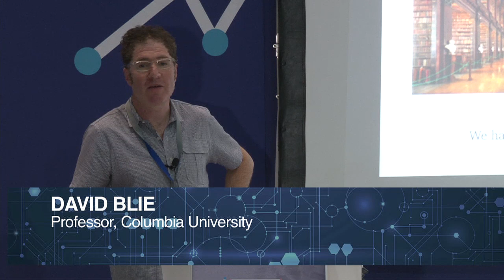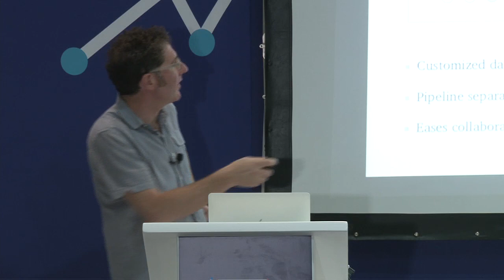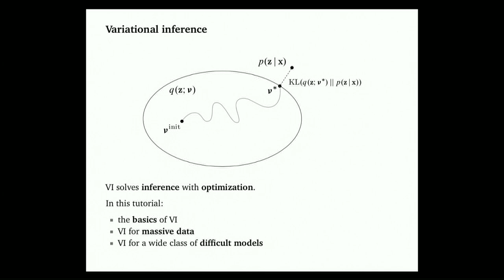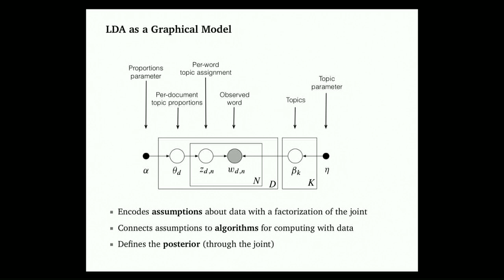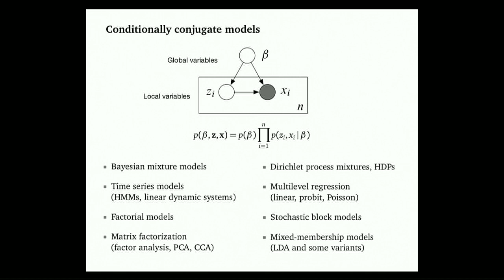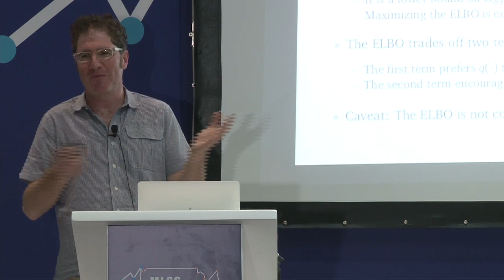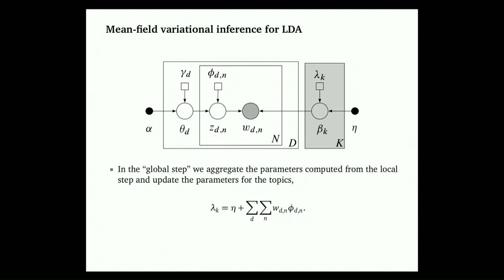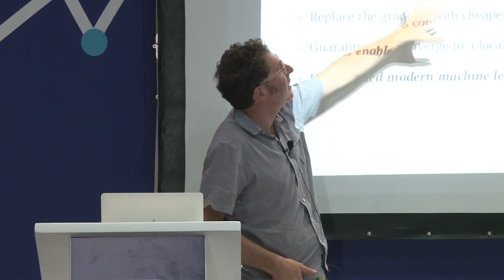MLSS 2019 David Blei: Variational Inference: Foundations and Innovations (Part 1)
David Blei
Topic: Variational Inference: Foundations and Innovations (Part 1)